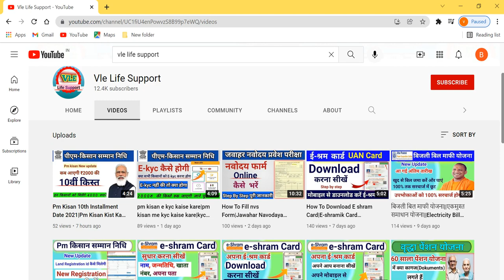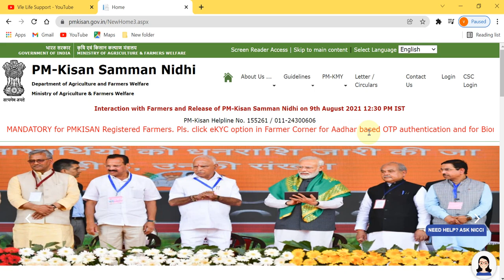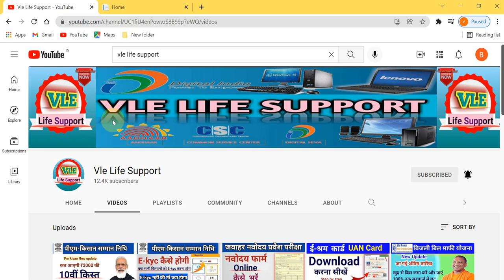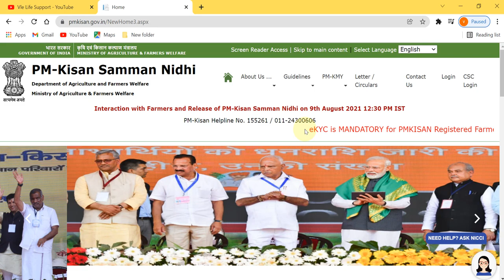Pm Pisan New Update|Pm Kisan kyc Kaise Kare|Pm Kisan kyc Online|Pmkisan Ekyc|e kyc kaise karen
Pm Pisan New Update|Pm Kisan kyc Kaise Kare|Pm Kisan kyc Online|Pmkisan Ekyc|e kyc kaise karenHi

Dosto Is Video Me Maine Aapko Pmkisan new update ke bare me  maine is video Me Explain Karne Ki Koshish Ki Hai Ummeed Hai Aapko Ye Video Pasand Aayegi.